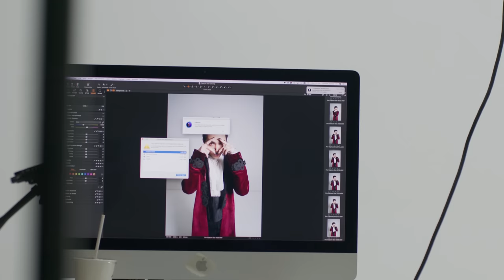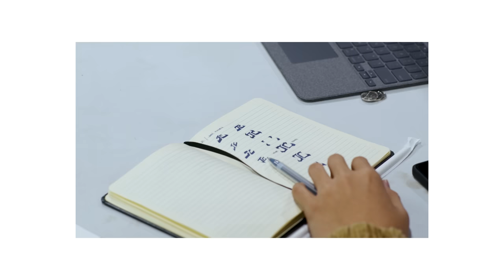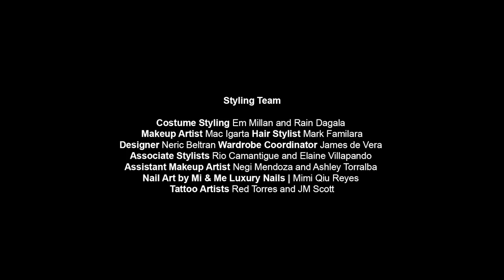WILD TONIGHT: IN THE DARK | EP 5: Photoshoot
A 5-part-series where JOSH CULLEN takes you behind the scenes and shows you how his solo debut was made.

EP 5: Sometimes we do shoots just for the aesthetic. Sometimes we do them to continue the story. Either way, we like doing it coz it's fun.